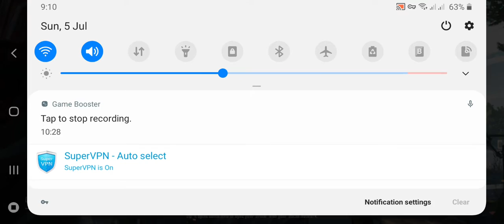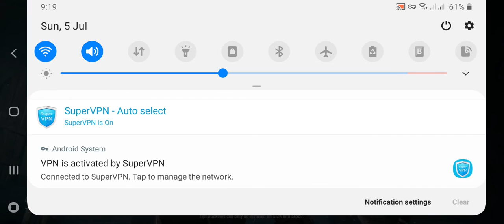M24 Challage with friend ranaatif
Lets play pubg